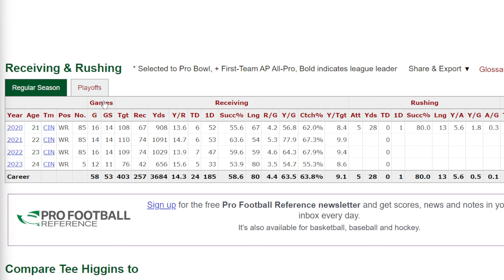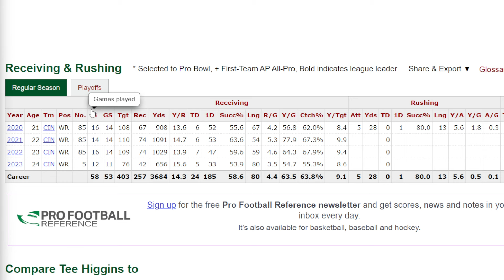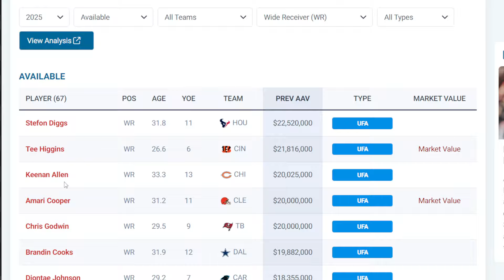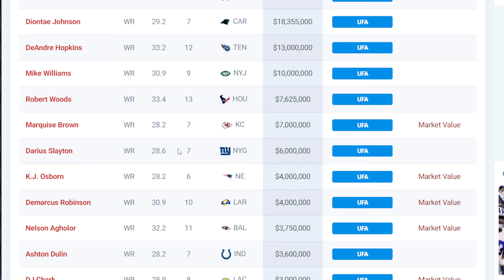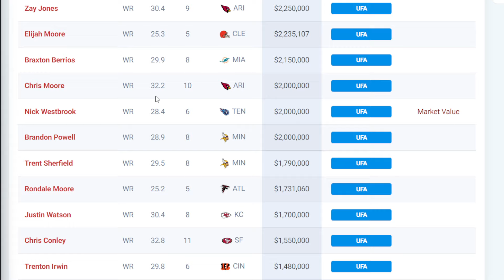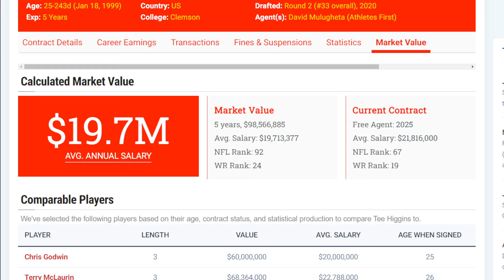SO I HAVE A TEE HIGGINS THEORY................. HE MIGHT COME BACK TO CINCINNATI.........HEAR ME OUT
Members of the channel:
Hellhound